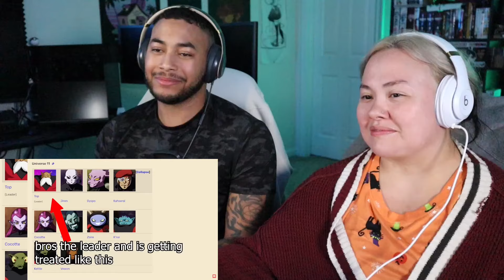How Jiren made his opponents feel POWERLESS in the tournament of power Reaction!!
OtakuCouple Reacts to How Jiren made his opponents feel POWERLESS in the tournament of power by Codenamesuper. Let us know what you thought and be sure to follow all the individual artists/creators to show them some love!

SOCIAL